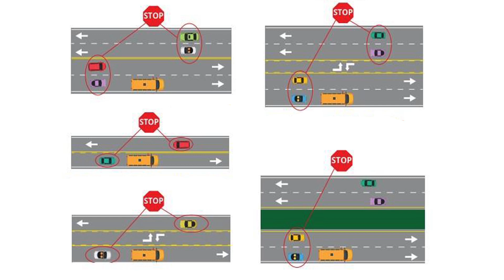Que pasa Wichita 14 de agosto de 2023